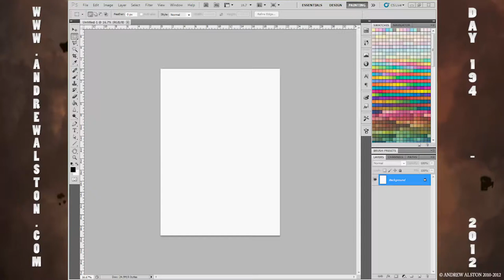Day 194 - AA365 - COUNTRY-BUNK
todays image is COUNTRY-BUNK